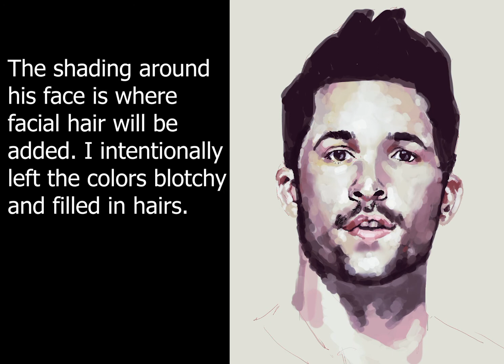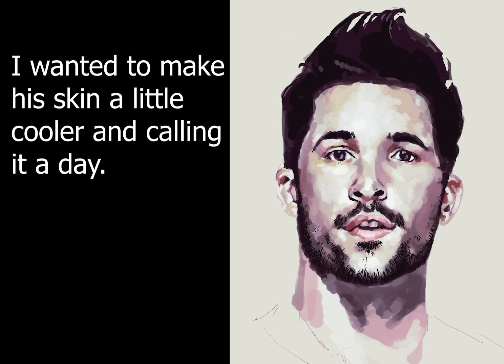Digital Painting - Dreamlike (unfinished)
Digital painting done with Procreate on my iPad Pro while streaming on Twitch. I try to post once a week.